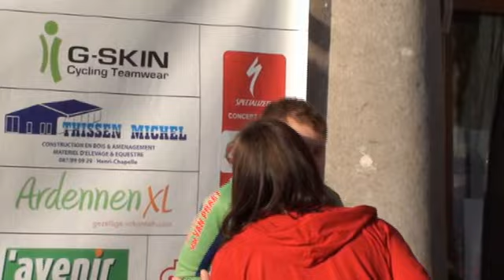MTB Robbe 2011 Thieusies 190311